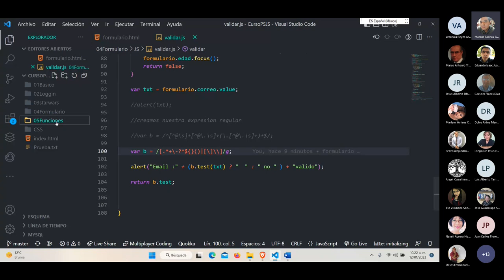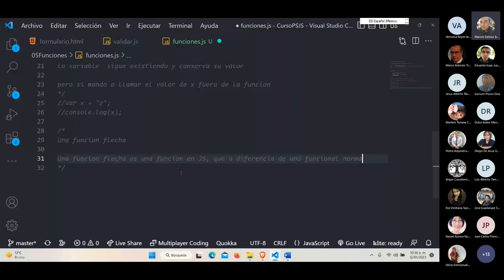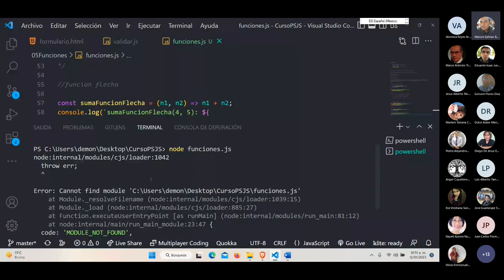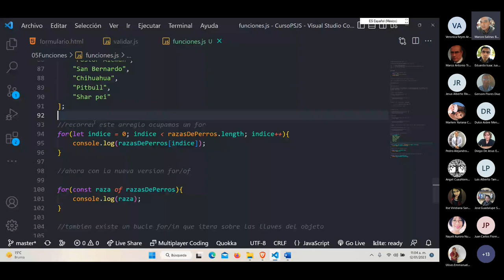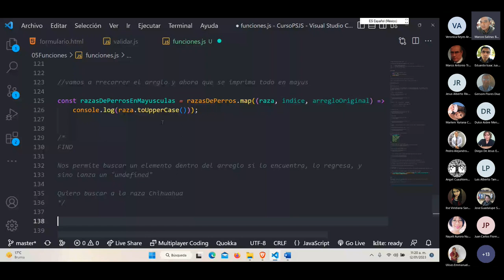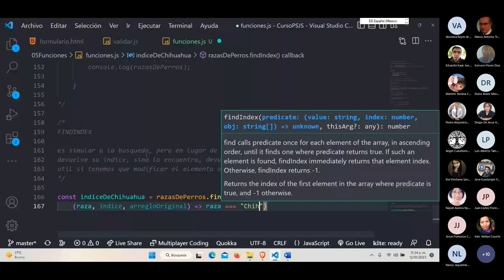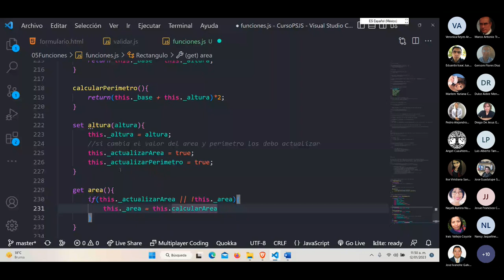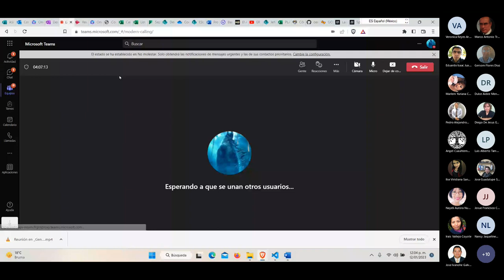Capacitación Programación de Servicios Web con JS para la implementación de API Cloud Parte 4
En esta sección se da una explicación sobre el uso de las variables var, let, const asi como su demostración de que es una función callback y su funcionamiento asi como las modificaciones a los bucles en ES6.